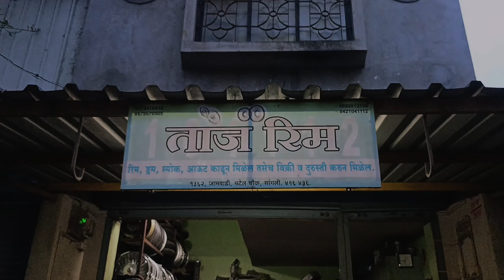Best Tyre Size to Upgrade For Honda Sp 125 || 100/80-18 or 90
best tyre size for Honda sp 125,Honda sp tyre upgrade,Tyre upgrade in Honda sp,tyre pressure,Tyre difference,100/80-18 size for Honda sp 125,90/90-18 size for Honda Sp 125,vlogs time with Amit,kushwaha tyre house Siwan,sanjiv tyre house Siwan,siwan Moto vloggers,YouTube Tag,YouTube Tag Extractor,YouTube Tag,YouTube,Video,Video Tag Extractor,Honda sp 125 bs6 2020 Model Rear Tyre Upgrade,Honda sp 125 bs6 Tyre Upgrade,Honda sp 125 Rear Tyre Upgrade,Honda sp 125 bs6 Rear Tyre change,Honda sp 125 bs6 2020 Model Rear Tyre change,Honda sp 125 Tyre change,sp 125 tyre change,sp 125 tyre upgrade,Honda sp 125 bs6 2020 model,tyre upgrade honda sp 125,Rear tyre upgrade,Rear tyre change,Honda sp,1. The Honda SP 125 is a popular choice among motorcycle enthusiasts, known for its reliability and performance. To enhance the riding experience, upgrading the tyre size can significantly improve handling, stability, and overall comfort. The recommended tyre sizes for this model include 100/80-18, 90/90-18, and 80/100-18. Each of these sizes offers unique benefits, allowing riders to select the option that best suits their individual preferences and riding conditions. By opting for a larger tyre size, riders can enjoy better grip on various terrains, which is essential for both urban commuting and off-road adventures.

2. The 100/80-18 tyre size is particularly advantageous for those seeking a balance between performance and comfort. This size provides a wider contact patch with the road, resulting in improved traction and cornering capabilities. Additionally, the increased sidewall height contributes to a smoother ride, absorbing bumps and irregularities in the road surface. For riders who frequently navigate through city traffic or encounter diverse road conditions, this tyre size can enhance confidence and control, making every journey more enjoyable.

3. Alternatively, the 90/90-18 and 80/100-18 sizes also present compelling options for upgrading the Honda SP 125. The 90/90-18 size offers a slightly different profile, which can enhance stability at higher speeds, making it suitable for longer rides on highways. On the other hand, the 80/100-18 size is ideal for those who prioritize agility and responsiveness, particularly in urban environments. Each of these tyre sizes is designed to complement the Honda SP 125's performance characteristics, ensuring that riders can tailor their motorcycle to meet their specific needs and preferences. Upgrading to any of these sizes is a strategic choice that can elevate the overall riding experience.